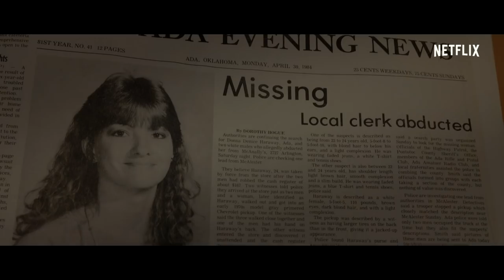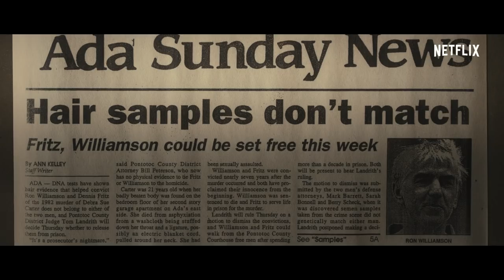The Innocent Man | Official Trailer [HD] | Netflix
Two murders, four convictions, and a town full of secrets. Based on John Grisham's only true crime best-seller, The Innocent Man, an old case that shook the small town of Ada, Oklahoma in the 1980s is re-opened with unbelievable evidence that has everyone questioning if the right men were charged, or if the killer is still out there. The Innocent Man is streaming globally on Netflix December 14th. Netflix TheInnocentMan JohnGrisham SUBSCRIBE About Netflix: Netflix is the world’s leading internet entertainment service with 130 million memberships in over 190 countries enjoying TV series, documentaries and feature films across a wide variety of genres and languages. Members can watch as much as they want, anytime, anywhere, on any Internet-connected screen. Members can play, pause and resume watching, all without commercials or commitments. Like Netflix on FACEBOOK Follow Netflix on TWITTER Follow Netflix on INSTAGRAM Follow Netflix on TUMBLR The Innocent Man | Official Trailer [HD] | Netflix